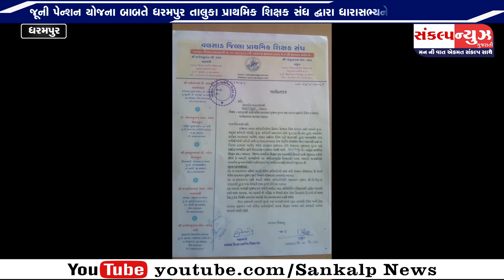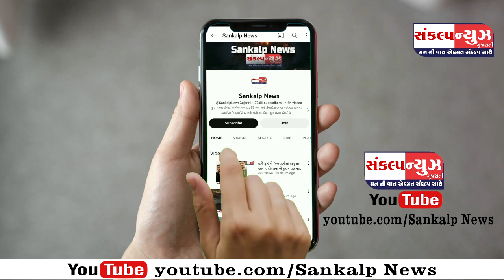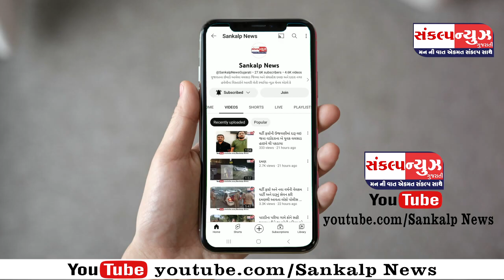SANKALP NEWS 19 AUGUST 2023